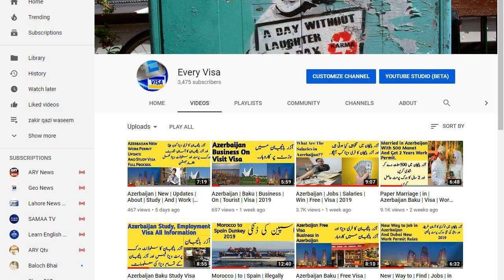Malta | Free Visa | Work permit | Jobs Apply Process || Every Visa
this video about how to apply visa work visa work pemrit or any kind of visa in malta or how to get job in malta , malta jobs apply process if you want to know how to get jobs in malta watch this video till the end thanks for here ALLAH A.J HAFIZ

Malta updates 2019

Thanks to pixtube chenel givePermissions for use this video